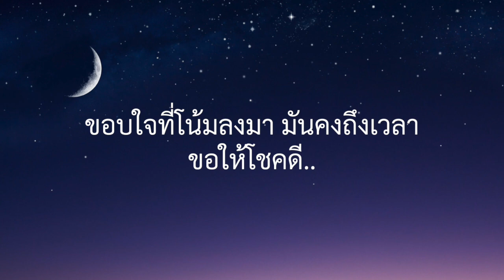ดอกฟ้า - LABANOON [ เนื้อเพลง ]